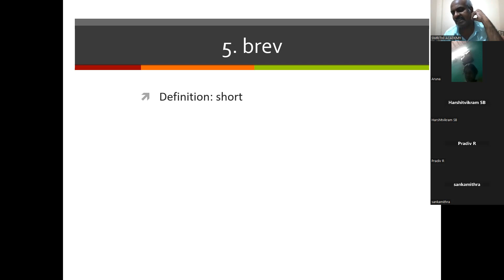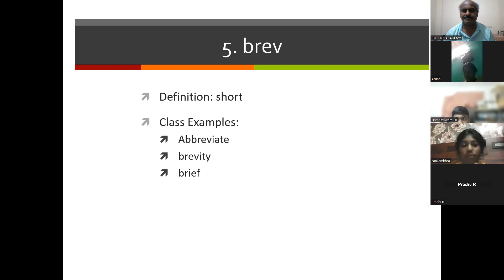Roots 5 - English words - Root - Vocabulary - Brev - How to increase English Vocabulary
Roots 5 - English words - Root - Vocabulary - Belli - How to increase English Vocabulary

Latin Root Words
1) AB
Words: Absent, abnormal, absolutely, absorb
2) AUDI
Words: Audible, audience, audition, auditorium, audiobooks
3) BENE
Words: Benefit, beneficial, benefactor, benevolent
4) CIRC
Words: Circus, circuit, circuitous, circumvent
5) DICT
Words: Dictionary, dictate, dictation, addict, predict, verdict
6) GEN
Words: Generation, genuine, genius, generate, gene
7) MAN/MANU
Words: Manager, manicure, manufacture, manual
8) MIS
Words Mission, permission, mistake, misheard
9) PORT
Words: Import, export, report, deport, important
10) VIS/VID
Words: Vision, visit, invisible, visitor